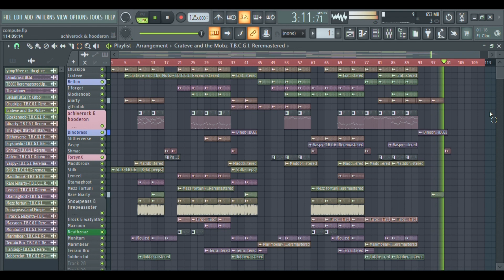The Better Computer Game Island Reremastered But Better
TBCGI reremastered is owned by @cactifreezus2173
Blue tracks are computes from TBCGI v1 that weren't in later versions
Red tracks are my custom computes
Achiverock (orchestra horn) and Hooderon (orchestra hit) are based off of the Achivement Unlocked and Hooda What serieses respectively, with the designs presumably based off the player characters in those games
     Achiverock's corrupted form would be based off of the red elephant in tab 2 of Achivement Unlocked 2
     Hooderon's corrupted form would be based off of the red hooda in levels 21 and 25 of Hooda What 3
TorsynX (synth pluck) is based off of TorqueL, you can guess what the design is based off of and has no corrupted form, despite playing in the corrupted parts
Green tracks are reserved for Neathznaz, who had a slight change to its track